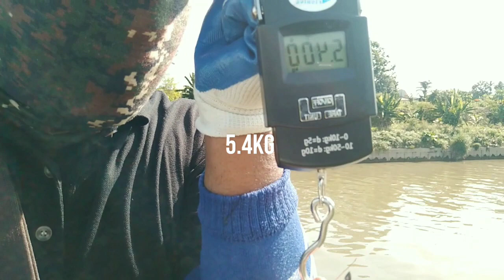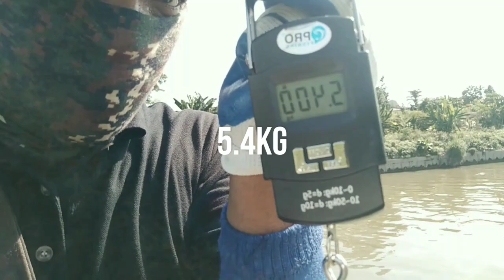KETAPEL IKAN AJAIB DAPAT IKAN PATIN MONSTER SUNGAI KLANG/LASTIK IKAN-SLINGSHOT FISHING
Peluang berburu sebelum cuti tahunan habis.
Alhamdulillah berjaya menaikkan ikan patin saiz idaman.
Setup:
1 set slingshot fishing+30lb daiwa j braid 8x
1 set slingshot fishing+80lb Jof super braid 8x